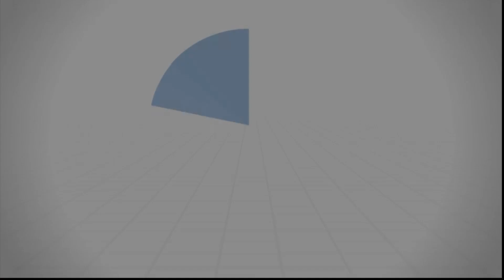زكاتي وصدقاتي لعُمالي - د.محمد خير الشعال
تعرض الخطبة للحديث عن حكم دفع الزكاة للعمال وعن نظام مقترح لذلك.

سلسلة دليل إرشادي (زكاتي وصدقاتي لعُمالي)